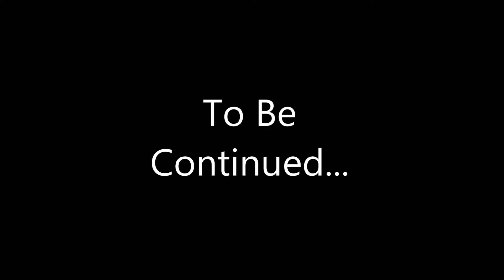Rocket League - Climbing the Ladder # 1 (Solo)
Two games that didn't go well but i really enjoyed playing and hopefully will succeed in games to come!

Thanks!